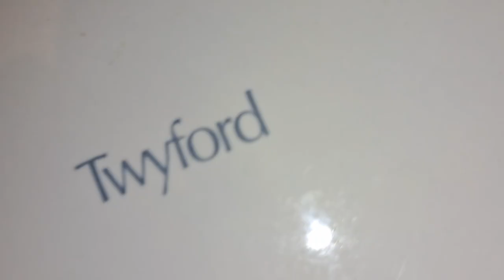The Garden Drury Lane, (Unisex WC) Twyford, Wall mounted sink